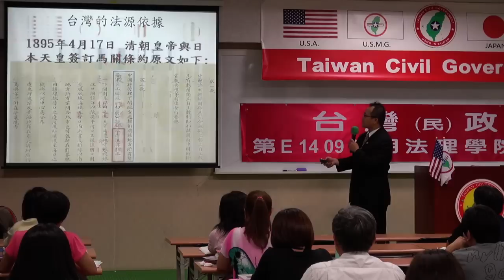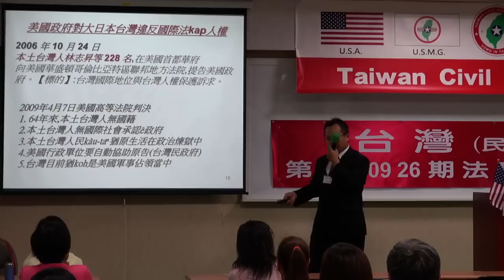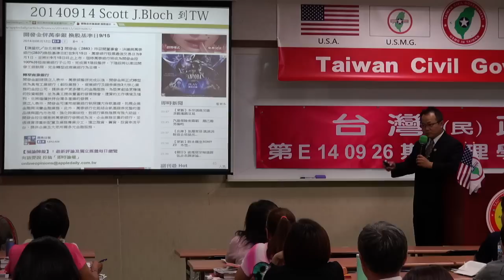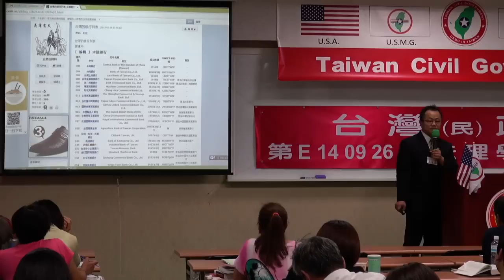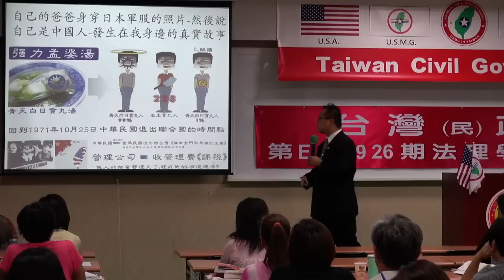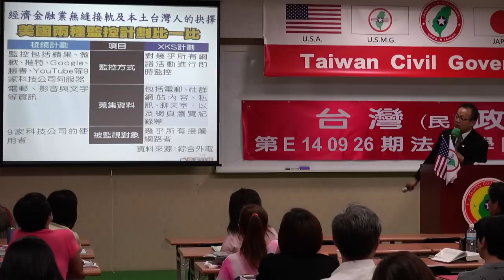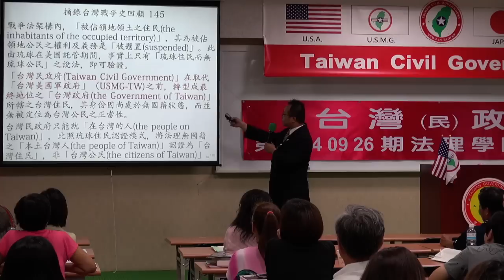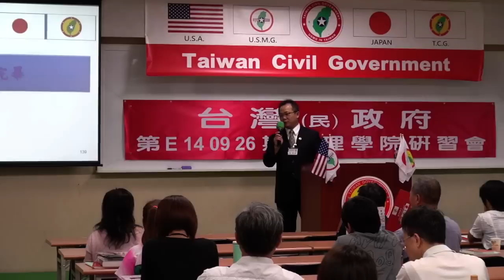140927-7-經濟金融業無縫接軌及本土台灣人的抉擇-李宙宇-台灣(民)政府第E140926期法理學院初級班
140927-7-經濟金融業無縫接軌及本土台灣人的抉擇-李宙宇-台灣(民)政府第E140926期法理學院初級班